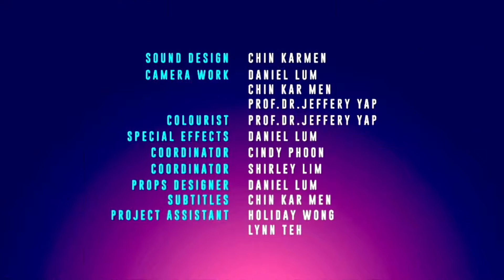【COBYHAUS】幸福的宣言!!!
感谢 幸福爱月子中心 xingfu ai confinement centre 的两位美女为妈妈们提供幸福满满的坐月配套，我们很期待与您再次合作，为新手妈妈们增添产后悠闲幸福感!!!